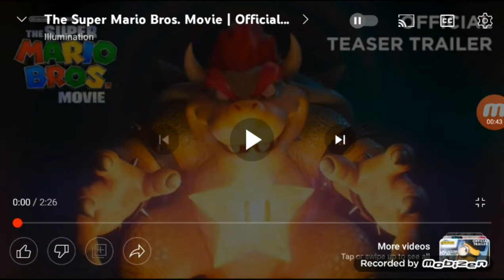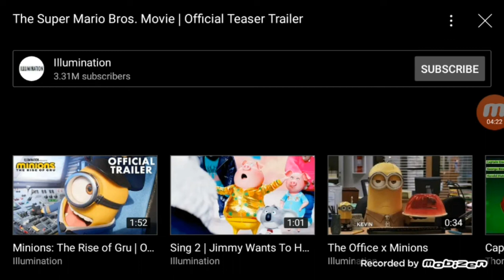Let's a go! | Frolic reacts to The Super Mario bros. movie trailer